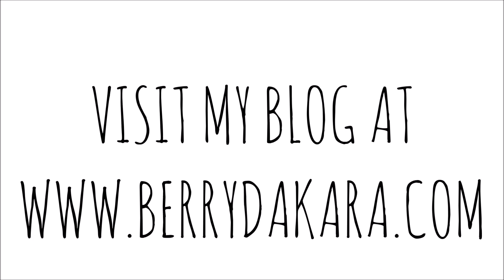Turn Failure into Success!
Everyone of us has failed at one thing or another at different points in life. But even though you failed, that doesn't make you a failure. If you are able to learn from the experience, then THAT is a measure of SUCCESS!

Follow me online: @BerryDakara